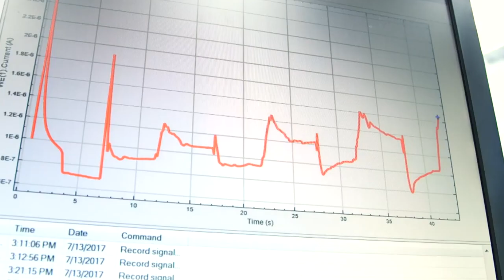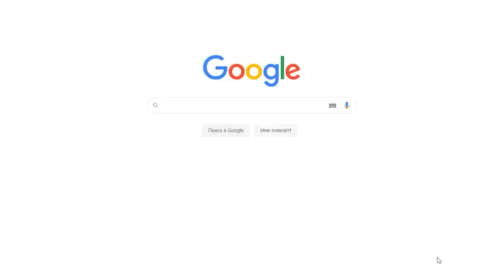Это кольцо превратит ваше тело в аккумулятор | Новые технологии 2021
Устройство которое превратит ваше тело в аккумулятор. И почему Google советует выбрасывать аккумуляторы в океан?

Ученые Колорадского университета в Боулдере решили что энергия, которую генерирует человеческое тело, не должна пропадать даром. Их устройство потенциально может избавить нас от миллионов аккумуляторов в будущем, ведь гаджеты будут заряжаться напрямую от нас. О новом устройстве которое превратит тело человека в биобатарею а также о том, почему Google советует выбрасывать старые автомобильные аккумуляторы в океан - смотрите в этом видео.

RoboTube - Новые технологии 2021, наука и техника, новости технологий, изобретения.